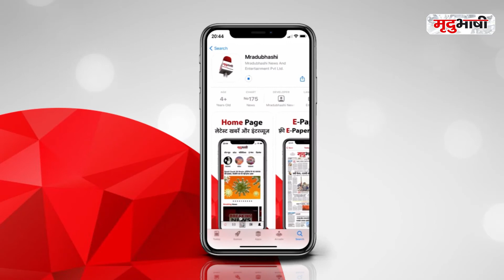Bjp के खिलाफ सड़क पर उतरे कांग्रेसी आपस में भिड़े, एक-दूसरे को दी गालियां | Breaking | Mradubhashi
पेट्रोल-डीजल के दामों के लेकर सड़क पर उतरी कांग्रेस, प्रदर्शन के दौरान कांग्रेस कार्यकर्ता आपस में भिड़े , कार्यकर्ताओं ने आपस में किया अपशब्दों का प्रयोग